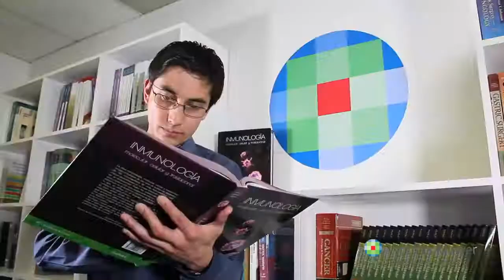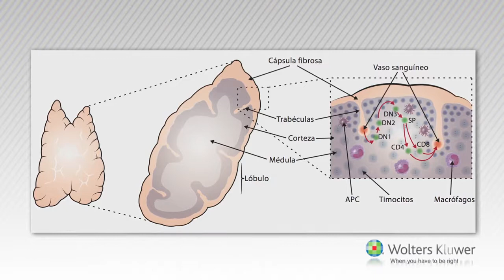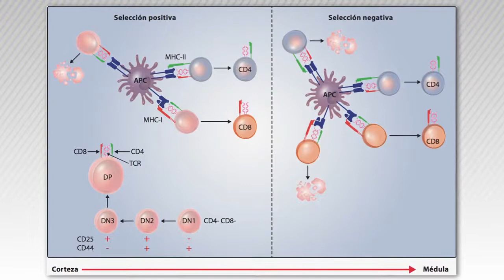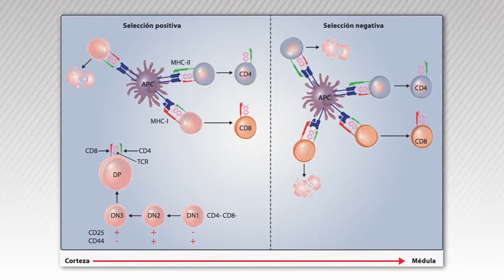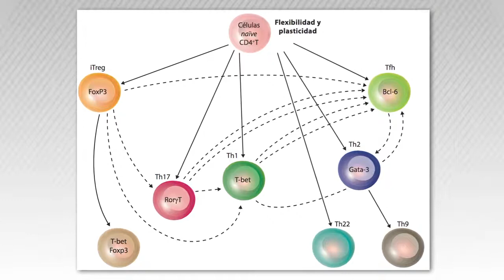‎Inmunología Molecular Celular y Traslacional‬‬ Capítulo 13. Linfocitos T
Autores: Lourdes Arriaga Pizano, Arturo Cérbulo Vázquez, Ismael Mancilla Herrera

Authors: Lourdes Arriaga Pizano, Arturo Cérbulo Vázquez, Ismael Mancilla Herrera

Follow Ovid on Twitter at @Ovid_WKHealth
Follow Wolters Kluwer Health on Twitter @wkhealth, Facebook and LinkedIn.